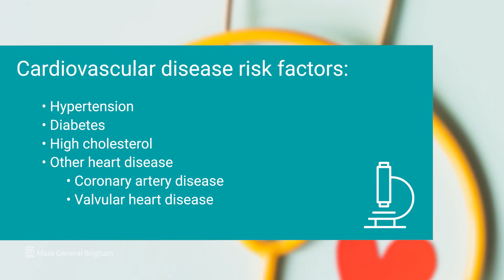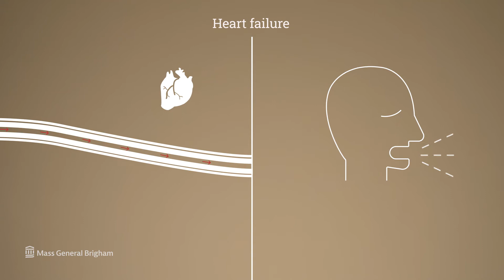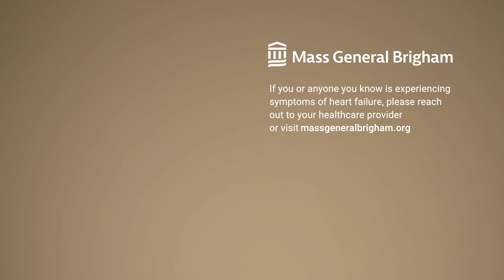Heart Failure and Cardiovascular Disease: Symptoms & Diagnosis | Mass General Brigham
What is heart failure and what are the risk factors of cardiovascular disease? Discover the symptoms of heart failure as well as its history, how it is diagnosed, and the search for a cure. James Januzzi, M.D., Cardiologist and Director, Dennis and Marilyn Barry Fellowship in Cardiology Research at Massachusetts General Hospital explains how cardiovascular disease is treated and his goals for future prevention through research.

0:00 - Intro
0:30 - Risk Factors
0:49 - What is heart failure?
1:12 - Symptoms
1:46 - History
2:25 - How we diagnose
3:50 - The Future Goal